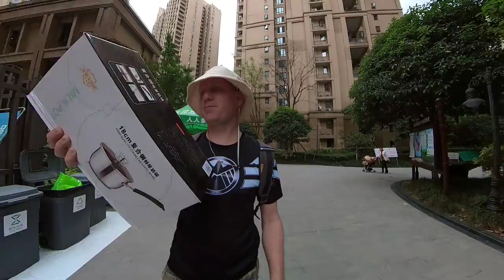I traded my locked Iphone 6 for a MILK POT in CHENGDU SICHUAN CHINA RECYCLING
Our neighborhood does recycling drives about twice a year where you can trade in recyclable goods for "points" which can then be traded for household items.

I've had a locked Iphone 6 that I've been lugging around from one place to another with no real place to recycle or dispose of it.  I know trading an Iphone for a pot seems like a bad deal, but I see it as turning a useless old piece of technology into something we can use.

Recycling is pretty big business here in China so much so that you can regularly see people collecting every piece of plastic and cardboard around.  We have a favorite "grandma" that we save all of our recyclables for.  Last time we saw her on the street, she was more than happy to take all of our saved up plastic and cardboard.